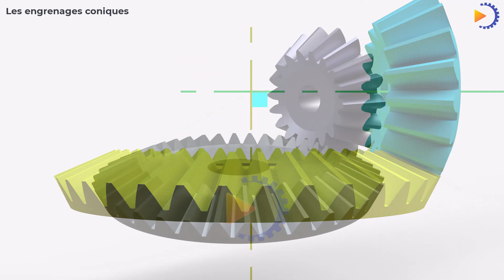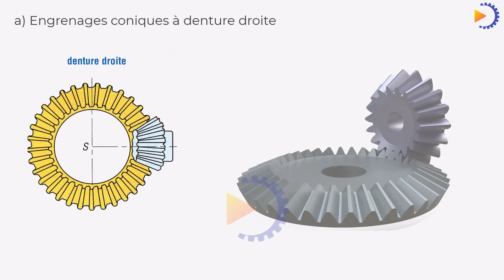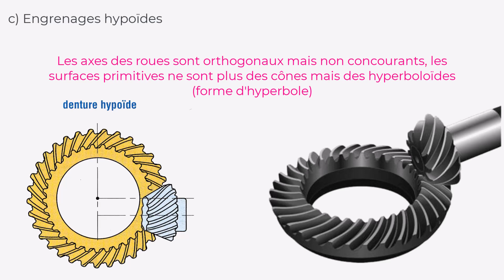Engrenages coniques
Les engrenages coniques.

Les engrenages coniques, C'est un groupe important utilisé pour transmettre le mouvement entre deux arbres non parallèles dont les axes sont concourants.
Les axes à 90° sont les plus courants. Les surfaces primitives ne sont plus des cylindres mais des cônes (cônes primitifs).
Les cônes sont tangents sur une ligne de contact MM' et leur sommet commun est le point S, c'est aussi le point d'intersection des axes de rotation des deux roues.

Le rapport de transmission est pareil aux autres types d’engrenages, il égal au rapport entre la vitesse angulaire de sortie et la vitesse d’entrée.
Qui égal au rapport entre le nombre des dents de la roue d'entrée et de la roue de sortie, ou encore au rapport de leurs diamètres respectifs.
Classification par type des dents.
 a) Engrenages coniques à denture droite : ce sont les plus simples. La direction des génératrices du profil de la denture passe par le sommet S. Aux vitesses élevées on retrouve les mêmes inconvénients que les engrenages droits à dentures droites (bruits de fonctionne ment, fortes pressions sur les dents...).
b) Engrenages coniques à denture hélicoïdale ou spirale : ils sont conçus sur le même principe que les engrenages droits. Pour diminuer les bruits aux grandes vitesses et assurer une plus grande progressivité de la transmission.
 c) Engrenages hypoïdes : variante complexe des précédents, avec les mêmes qualités générales, ils sont à mi-chemin entre les engrenages coniques et les engrenages roue et vis. Les axes des roues sont orthogonaux mais non concourants.
Condition d’engrènement :
Deux roues coniques n’engrènent correctement que si les modules sont égaux et si les cônes primitifs ont à la fois une génératrice commune et leurs sommets confondus.

👍 Nos prestations
  Les vidéos explicatives 3D sont un moyen fantastique de communiquer les fonctionnalités et les avantages de votre produit de la manière la plus puissante possible.
   Peut-être avez-vous besoin de transmettre votre processus d'installation ou le processus de production aux clients ou aux parties prenantes. Avec une vidéo de produit 3D sur mesure, vous aurez une longueur d'avance sur vos concurrents et vous démarquerez vraiment de la concurrence. Laissez-nous vous aider à y parvenir.